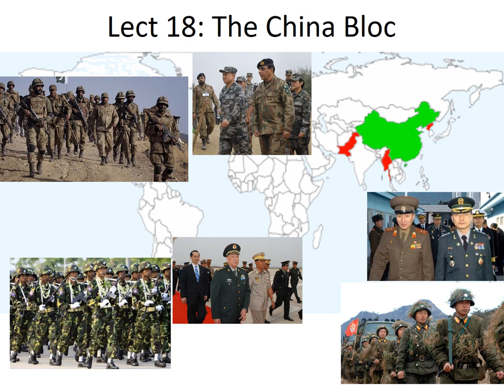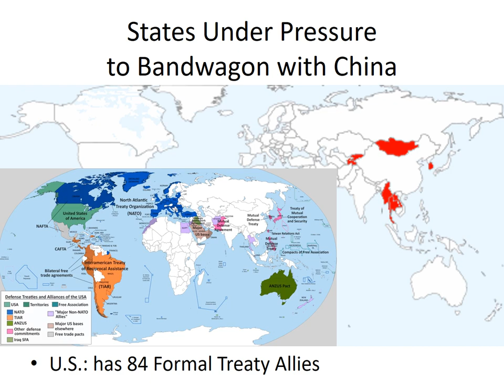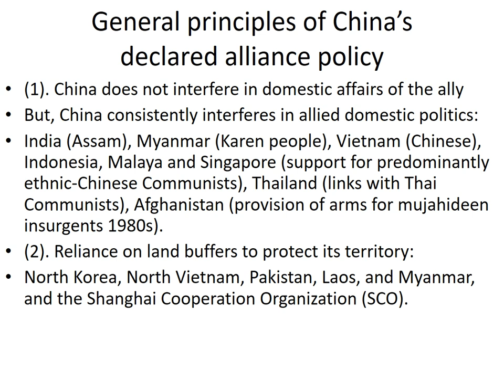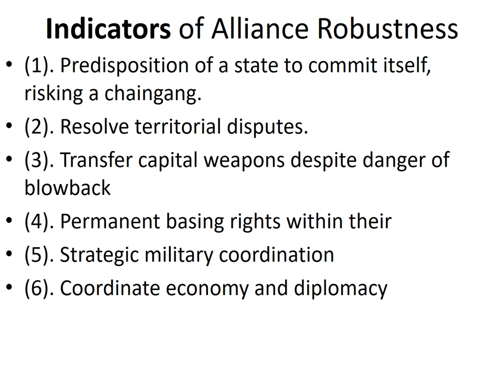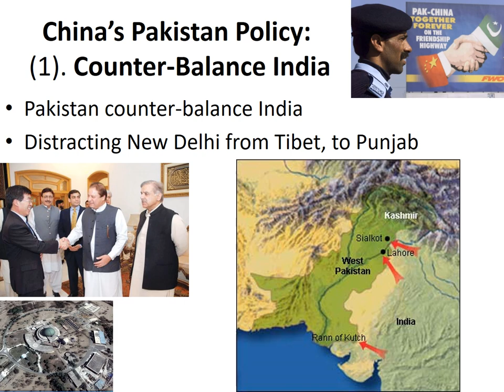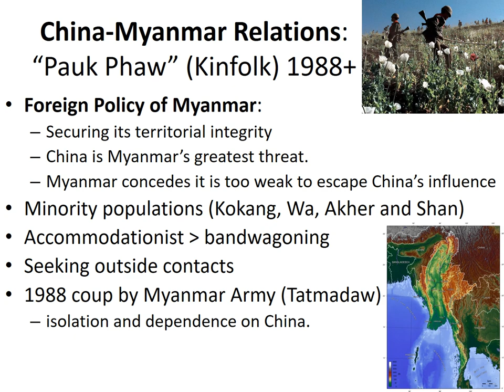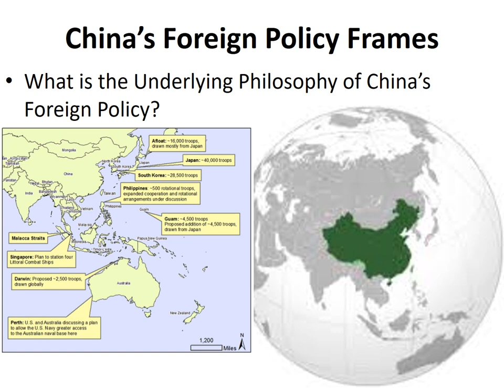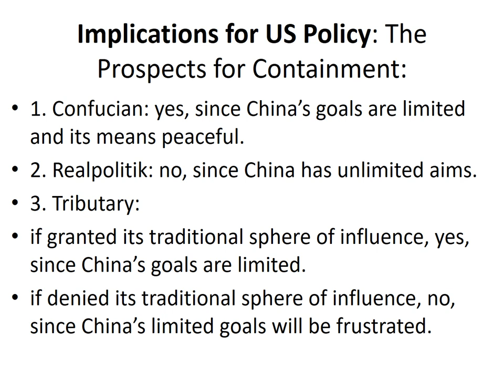006 Strategic Studies of China - Lecture 18 - The China Bloc